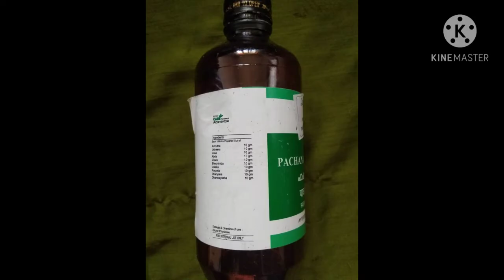Simple bottle art idea in medicine bottle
hiii,